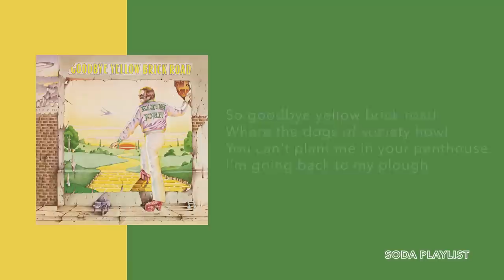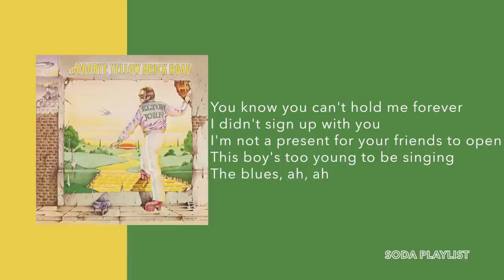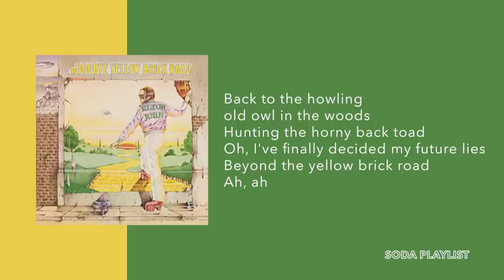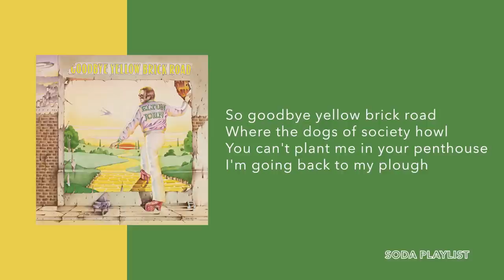(1 Hour Loop) Goodbye Yellow Brick Road - Elton John (Lyrics)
SONG: Goodbye Yellow Brick Road (Remastered 2014)
ARTIST: Elton John
ALBUM: Goodbye Yellow Brick Road
LICENSES: UMG (on behalf of UMC (Universal Music Catalogue)); UMPG Publishing, UNIAO BRASILEIRA DE EDITORAS DE MUSICA - UBEM, BMI - Broadcast Music Inc., LatinAutorPerf, CMRRA, UMPI, LatinAutor - UMPG, and 11 Music Rights Societies